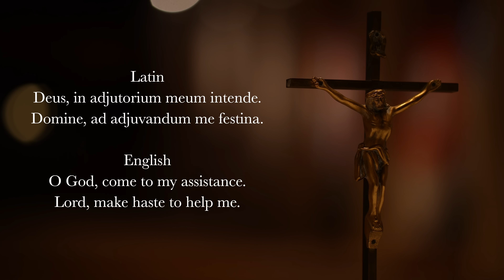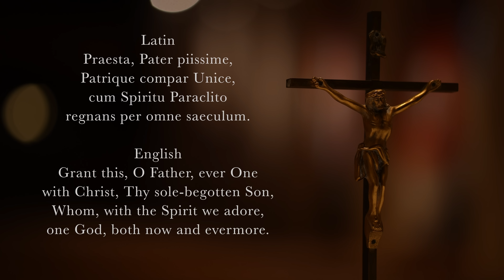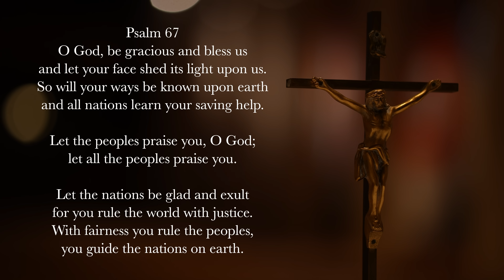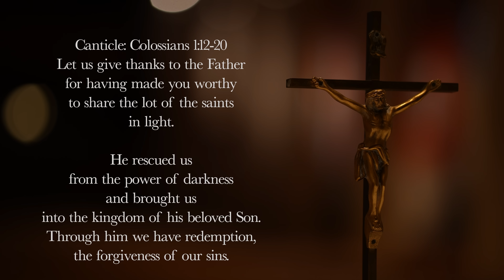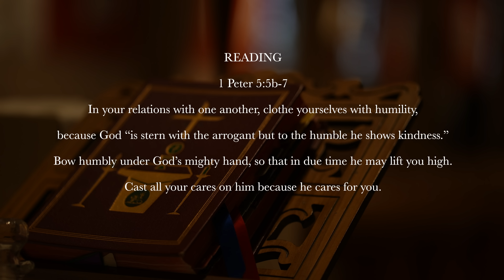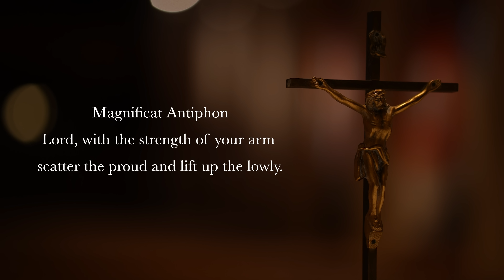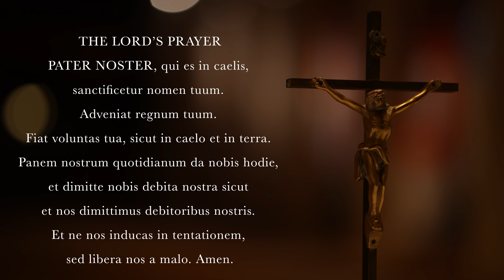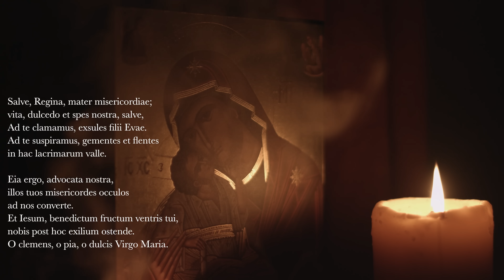8.31.22 Vespers, Wednesday Evening Prayer of the Liturgy of the Hours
Vespers, Evening Prayer for the 22nd Wednesday in Ordinary Time, August 31st, 2022.

00:00 Deus in Adjutorium – "O God, come to my assistance"
00:37 Hymn: "Caeli Deus Sanctissime," St. Gregory the Great
02:13 Psalm 62
04:58 Psalm 67
06:31 Canticle: Colossians 1v12-20
09:10 Reading: 1 Peter 5v5b-7
10:02 Responsory: Keep us O Lord, as the apple of Your eye.
10:31 Canticle of Mary: Luke 1v46-55
12:36 Intercessions: Increase Your grace, and Your peace, Lord.
14:26 The Lord's Prayer
15:18 Concluding Prayers
16:19 Salve Regina